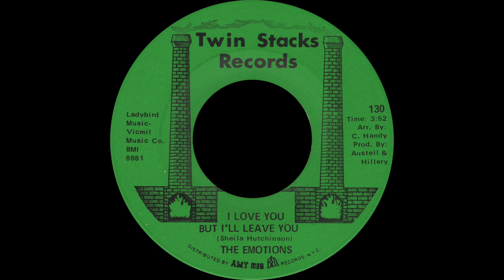Emotions - 'I Love You But I'll Leave You'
The Emotions - I love you but i'll Leave you -Twin Stacks Chicago

American female vocal soul sister-trio formed in 1968, Chicago, Illinois. Earlier known as Hutch Stereo's. They released their two first albums at Stax, produced by Isaac Hayes and David Porter. They switched to Columbia in the mid 70's. Their association with Earth, Wind & Fire's Maurice White brought them at the top of the charts with "Best Of My Love". They had big success as well with "Boogie Wonderland" sang with Earth, Wind & Fire. They released ten albums between 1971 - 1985.